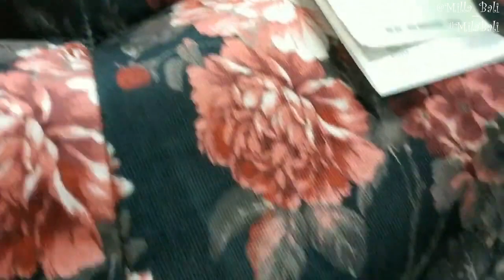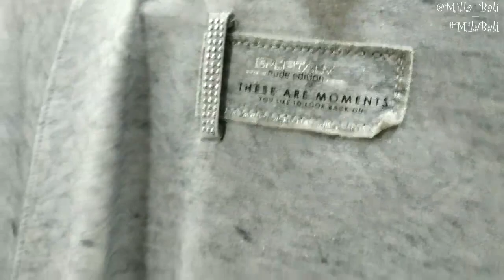Секонд Хенд Обзор Новый завоз ♥ Mila Bali